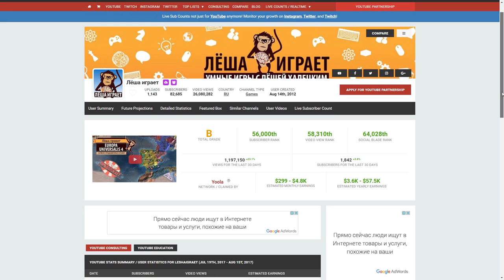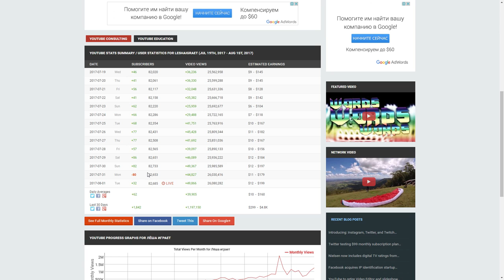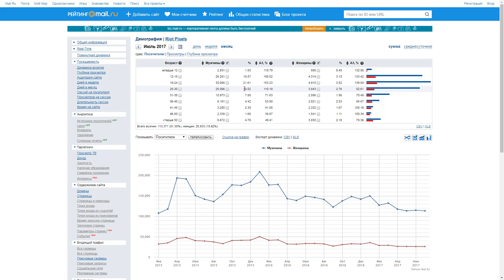Требуется постоянный рекламодатель каналу "Лёша играет"!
Адреса для контактов:

skype - khaletski.alexey